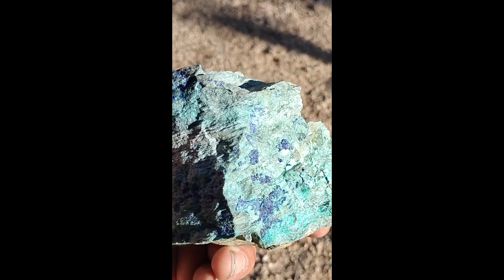We got them bluuueeeesss!